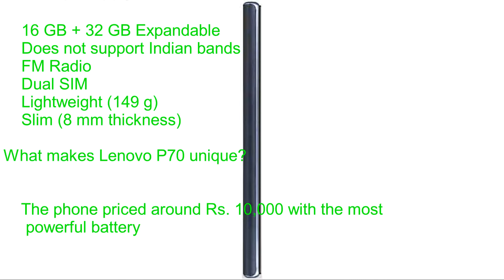Lenovo P70 Specifications Review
lenovo 2500
lenovo 700
lenovo 700i
lenovo a268i
lenovo a278t
lenovo a329i
lenovo a368i
lenovo a3699
lenovo a60
lenovo a700
lenovo a799
lenovo n700 review
lenovo p 70
lenovo p 700
lenovo p 700i
lenovo p480
lenovo p670
lenovo p680
lenovo p70 price
lenovo p70 review
lenovo p7001
lenovo p740
lenovo p780 situshp
lenovo panama
lenovo s700
lenovo smartfon
lenovo smartphone price
lenovo smartphone user manual
lenovo thinkpad t420s
lenovo white
lenovo y700
situshp lenovo